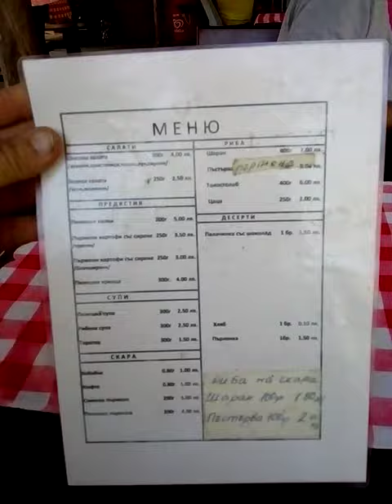Camping. In Reselts Bulgaria(1)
Camping in the woods in Reslets Bulgaria